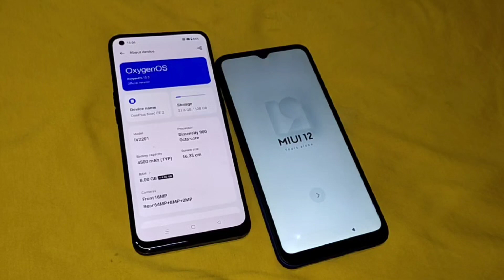OnePlus Android 13 vs Poco Android 13 Reboot Speed Test: Which One is Faster?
In this video, we will be testing the reboot speed of the OnePlus Android 13 and Poco Android 13. We will see which phone boots up faster and which one has a better overall boot experience.

We will be using the following steps to test the reboot speed:

Power off the phone.

Wait for 10 seconds.

Long press the power button to turn on the phone.

Start the timer when the OnePlus or Poco logo appears on the screen.

Stop the timer when the home screen appears on the screen.

We will repeat this test three times and average the results.